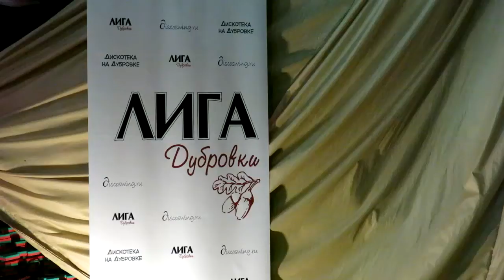Лига Дубровки 07.12.2013 - Пара №5 Ларин Андрей - Егорова Катя